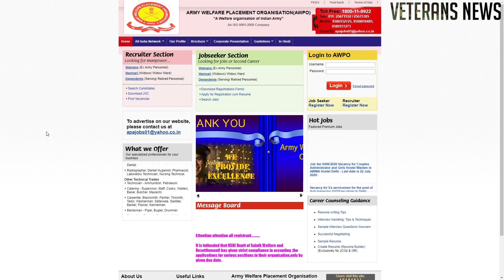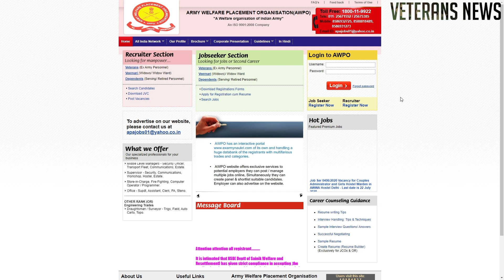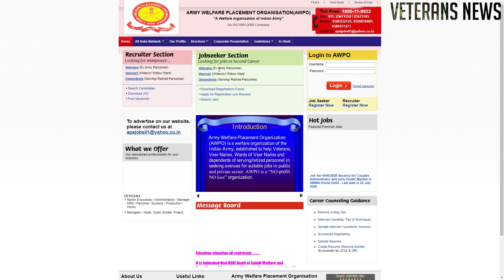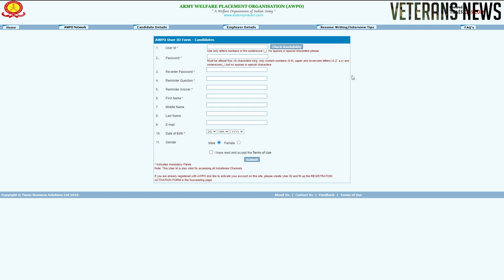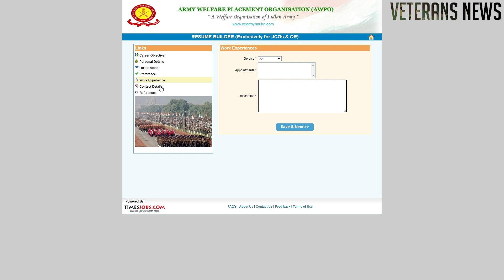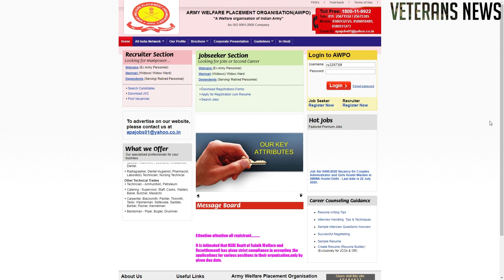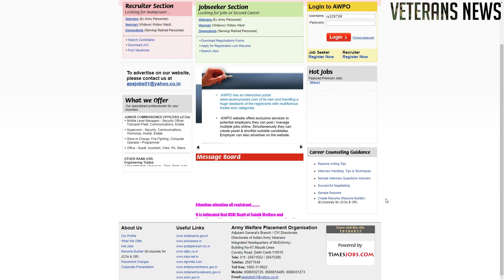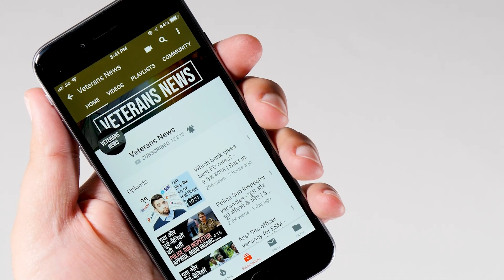Decent Jobs through Army Welfare Placement Organisation | Registration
AWPO (Army Welfare Placement Organisation) is NGO of Army which helps retired soldiers in getting civil jobs after retirement. They tie up with Govt departments as well as corporate world to provide suitable ex-servicemen. This is a win - win situation for both job seekers (retired soldiers) and job providers (Corporate and Govt departments). Retired soldiers should register with AWPO and get in touch with its Regional Offices and Placement Cells which are spread throughout the country.